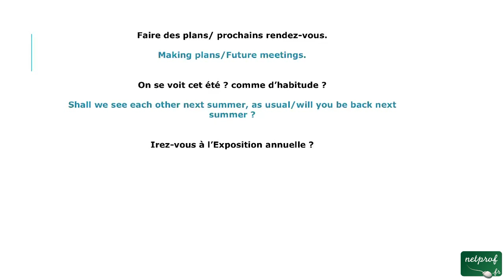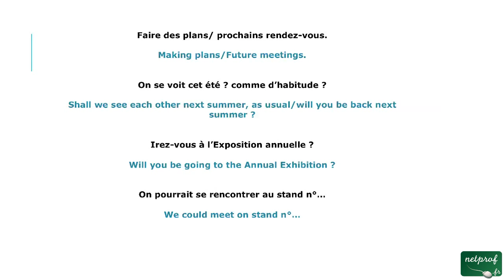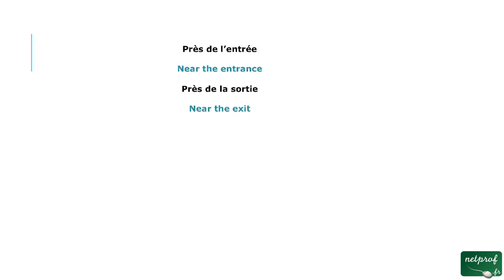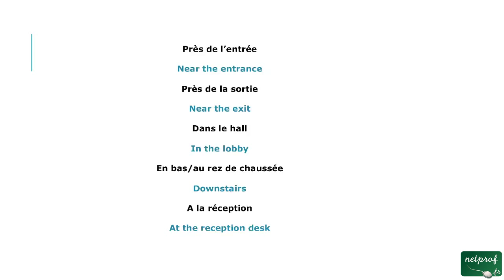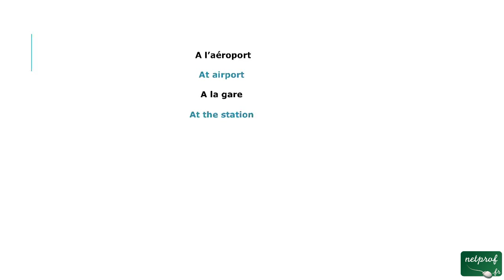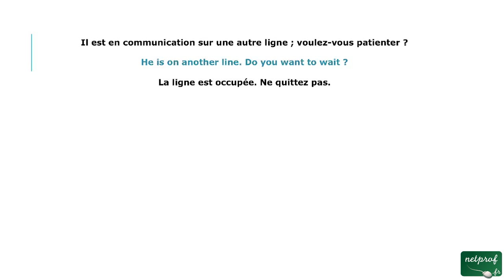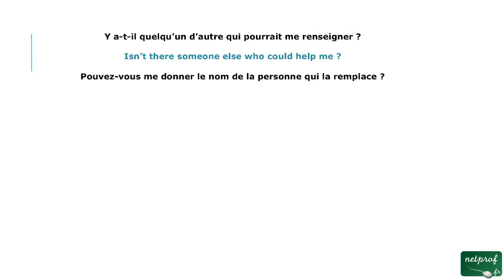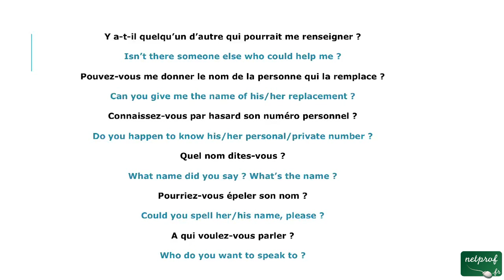8 - deuxième tutoriel Où nous voyons nous (anglais tel)